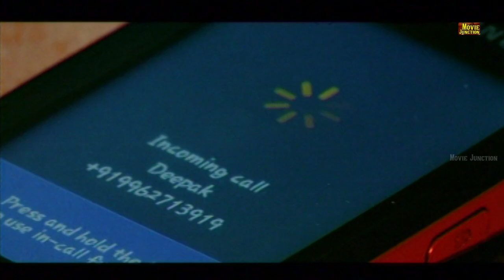மனைவிக்கு துரோகம் செய்தா மருத்துவர்Tamil Super Scenes#HD Video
@moviejunction மனைவிக்கு துரோகம் செய்தா மருத்துவர்Tamil Super Scenes#HD Video